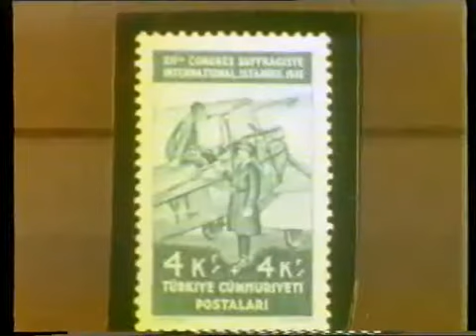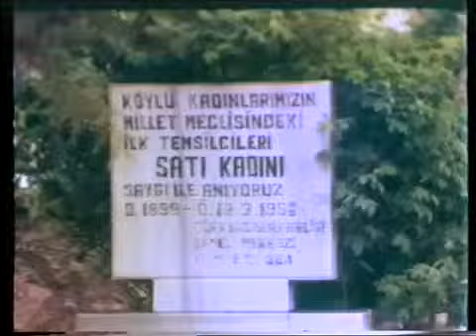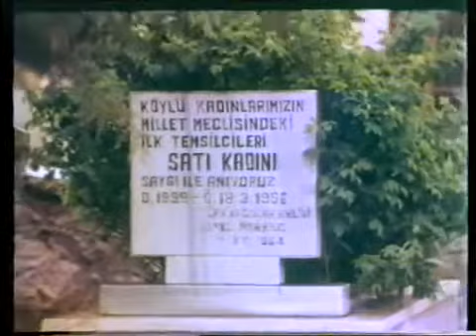Kadın Hakları Tarihçemizin İlk Belgeseli